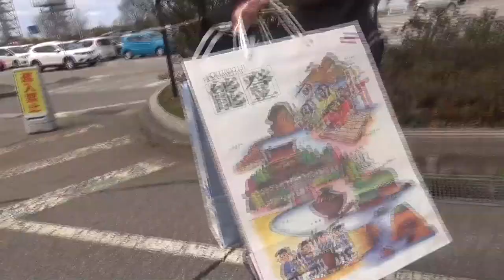【1新企画】モモンガに旅先を決めさせよう！！〜自宅トーク編〜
休みを取って旅行をしようと決めたはいいが、行き先が決まらず。。。よし！モモンガのモンちゃんに決めてもらおう！幸いにも３泊できるほどの休暇は取ってあるし、

☆過去の動画☆